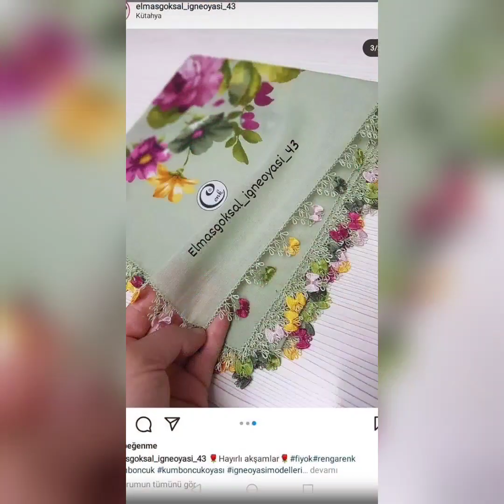👌2023 iğne oyası çeyizlik yazma modelleri. Bayılacaksınız.